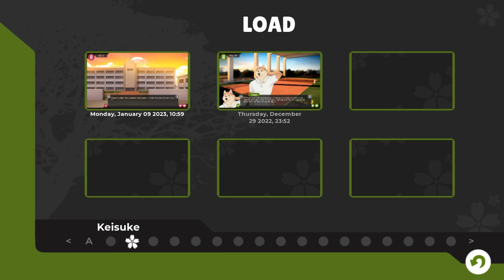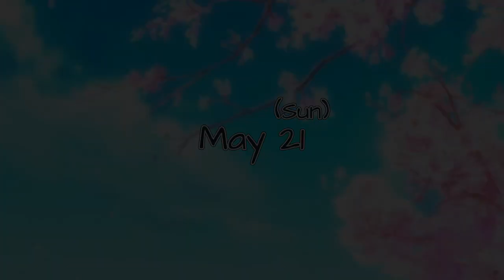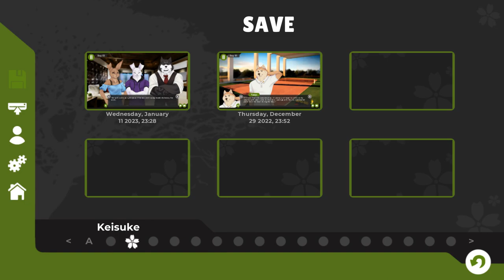Saya's Bet Goes Awry- Tennis Ace| Kei's Path #34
Yuu pushes his luck a little too far with Saya, but she mysteriously just let's his insult slide... for a time.

Alexander comes back and thanks Yuu for watching over the dummy bunny. :P